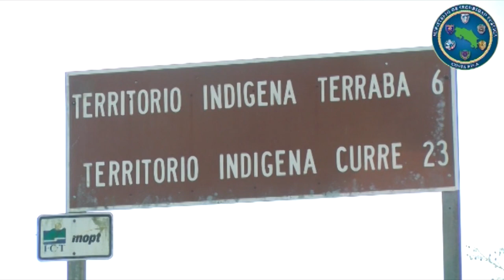Gobierno definió acuerdos para el ordenamiento de tierras en territorios indígenas en Buenos Aires y